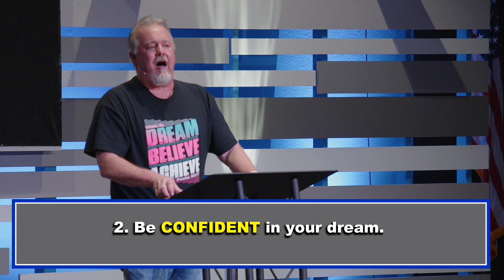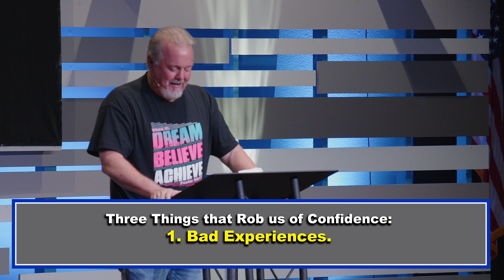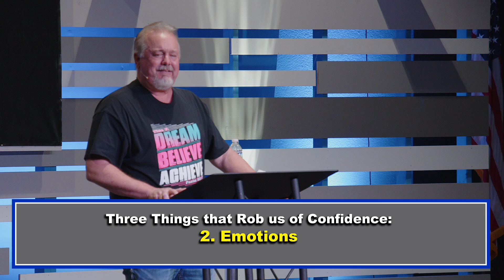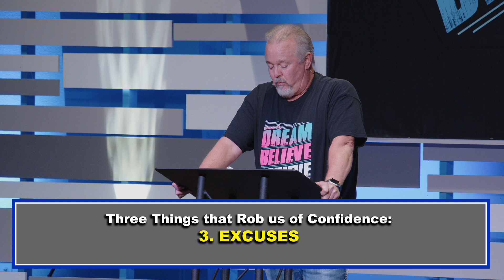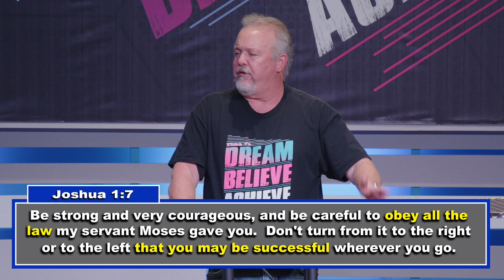Believe and Achieve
Every God given dream will require faith to achieve. We must remember to believe God for the plan He set before us. Let's talk about it!

Download our CrossPointe Church App on your phone
This App has previous messages, a Bible and provides Bible reading plans.

RightNow Media: Use the link provided to create and access your FREE account for Bible studies to do as a family, personally and/or as a couple:
Text “RIGHTNOW CPCNC” to 41411